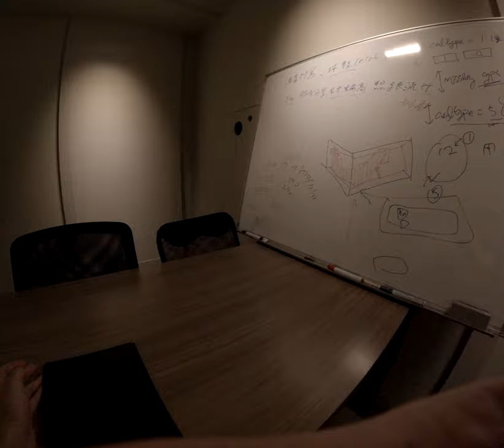「神秘黑暗美容瓦斯桶公司！企業合作面試實錄，內容複雜樓梯間的開心問候！」